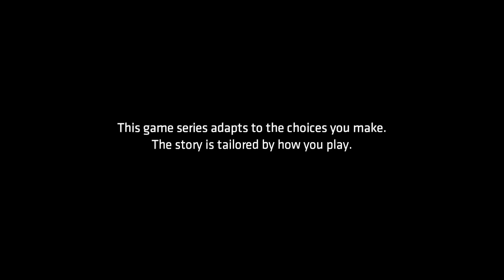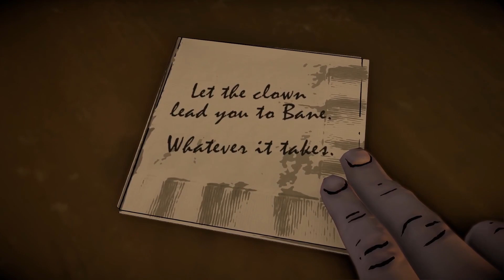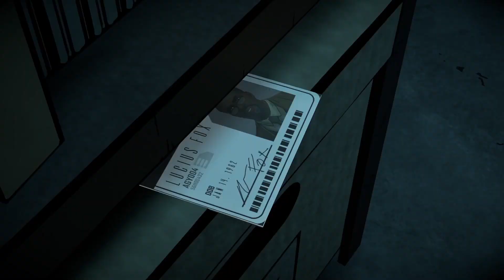Harley wanted a piece of me | batman telltale series evil within part 2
In this video @cygenplays will be playing batman telltale the evil within. He will be sneaking into the pact to get closer to them. Harley bane and mr freeze. Bruce wayne will have to get close to them to join in the pact. This will show them that they can trust  him. The joker is the one that has a big crush on Harley but batman is flirting with her in front of her.